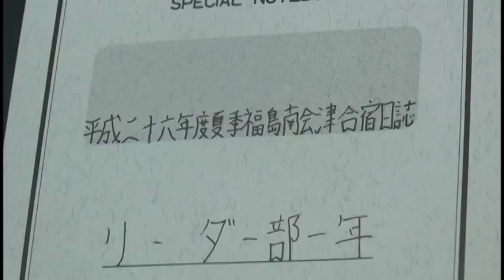2014法政大学応援団 夏季合宿in南会津1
リーダー部は外で基礎練習。手拍子がスキー場に響く。